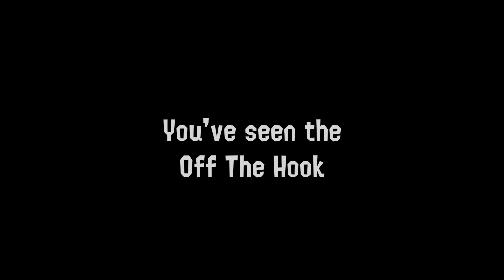Splatoon 3 CoralStar introduction and Splatfest premiere trailer [FANMADE]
You've met the Squid Sisters, Callie and Marie which are the idols from Splatoon 1.
You've met the Off The Hook, Pearl and Marina which are the idols from Splatoon 2.
Now, introducing the CoralStars which are Riva and Lumi. Riva is a Cuttlefish with white hair and Lumi is an Inkling which is also a sea cucumber. And they will be hosting news for stages and game mode rotations as well as Splatfests!
The first Splatfest is themed as: Which method would you prefer playing your Switch on? Handheld vs Docked
The Splatfest premiere featuring the CoralStars from Splatoon 3 will be live on July 15th with only 4 hours of Splatfest matches! 7PM~11PM PST

Note: This is not an official trailer from Nintendo as it's only fanmade. Credit to Nintendo and their developers as well as the creator of the song, Spla2ner.
Also Note: The CoralStars, Riva and Lumi are fanmade characters from project Splatoon 3. We'll find out soon enough who the idols from Splatoon 3 are as we get closer to the release date!